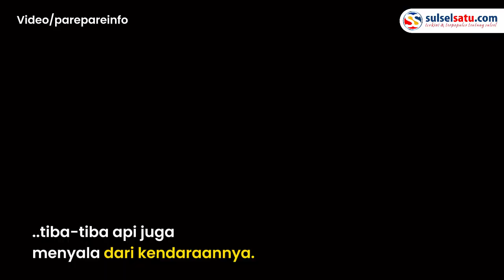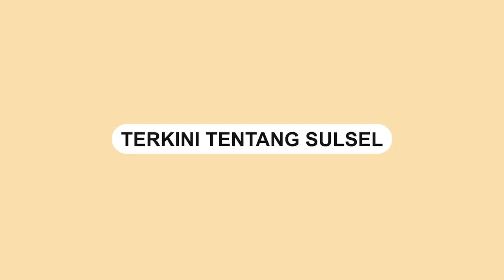Sepeda Motor Terbakar di SPBU Ujung Bulu Parepare Akibat Kebocoran Tangki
Sebuah sepeda motor matic terbakar setelah mengisi bahan bakar di SPBU Ujung Bulu Parepare.

Kejadian tersebut terjadi pada Jumat (31/3/2023) malam sekitar pukul 19.00 WITA. Kebakaran motor tersebut diduga disebabkan oleh adanya kebocoran pada tangki motor.

Saat pemilik kendaraan mencoba menyalakan motor, tiba-tiba api juga menyala dari kendaraannya.

Sebelum api membesar, petugas SPBU mengambil alat pemadam kebakaran dan berhasil memadamkan api dari motor tersebut.
Video terkini dan terbaru..